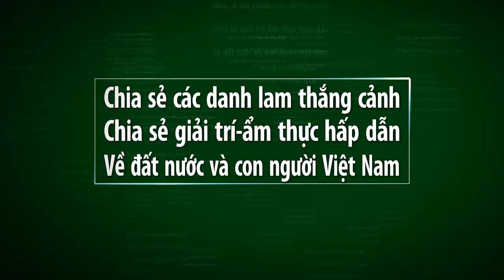NGƯỜI ĐÁNH TRỐNG HỌ HAY NHẤT HỌ ĐÀM GIA NGHỆ AN_Vietnam travel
Video này mình xin giới thiệu đến quý vị và các bạn về Đàm gia ở xã diễn nguyên,Diễn châu,nghệ an.Đây là chi nhỏ của Đàm gia.
Họ Đàm ở Xã diễn Nguyên, Diễn châu, Nghệ an thờ tiến sỹ ĐÀM VĂN LỄ anh chị ạ. Tiến sỹ Đàm văn lễ là ai? Xin mời anh chị xem ở mục bình luận dưới video để hiểu thêm nhé.
Họ Đàm là họ có lịch sử lâu đời và được mệnh danh là dòng họ đoàn kết ở Việt Nam chúng ta.Xin mời bạn xem video xem người chơi trống này có đánh hay không nhé.
Anh chị nào biết về nguồn gốc họ Đàm xin chia sẻ ở mục bình luận dưới video để mọi người được biết với ạ.
Một số liên kết của kênh:
NGƯỜI ĐÁNH TRỐNG HỌ HAY NHẤT Ở CHI ĐÀM GIA NGHỆ AN_Vietnam travel